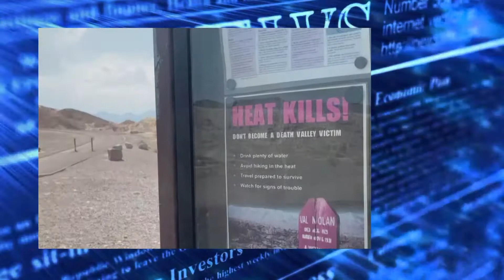TIN TỨC TỔNG HỢP LSTV (07/12/2021) Phần 3